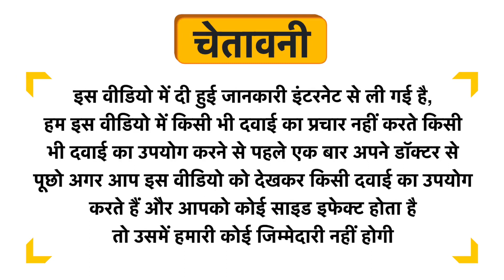Veda5 Turmeric Coffee Latte Mix Powder Uses in Hindi | Side Effects | Dose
Veda5 Turmeric Coffee Latte Mix Powder Uses in Hindi | Benefits | Side Effects | Dose